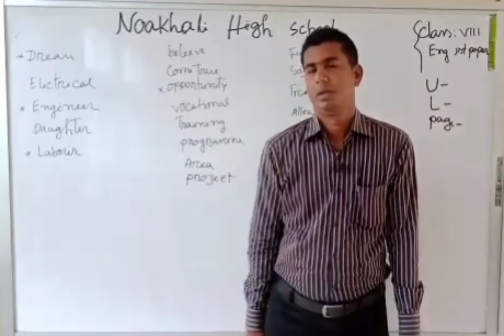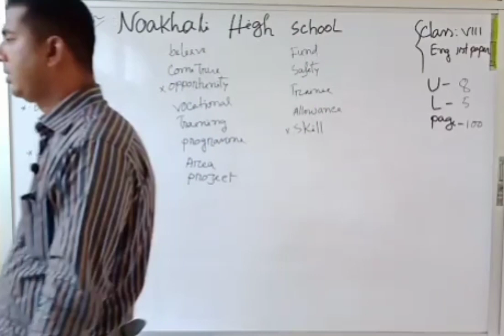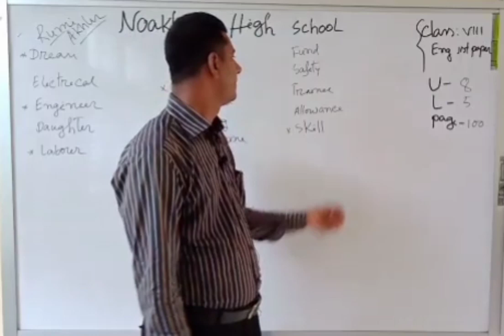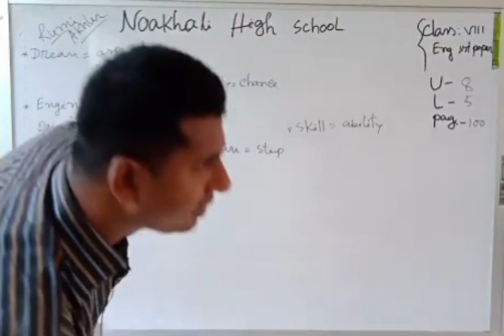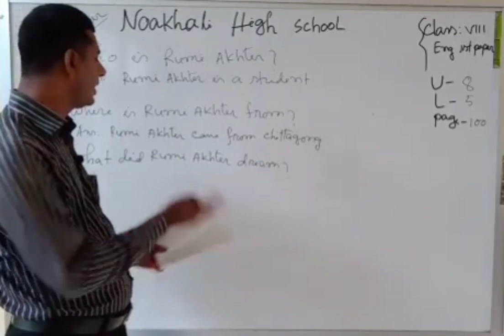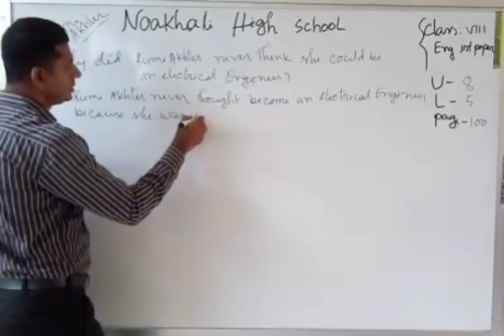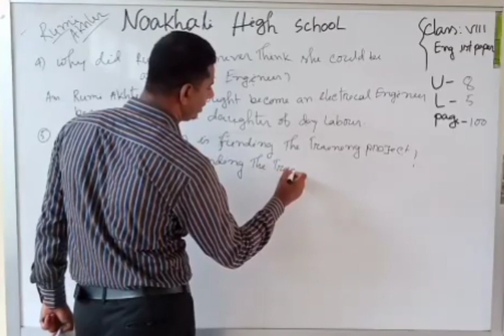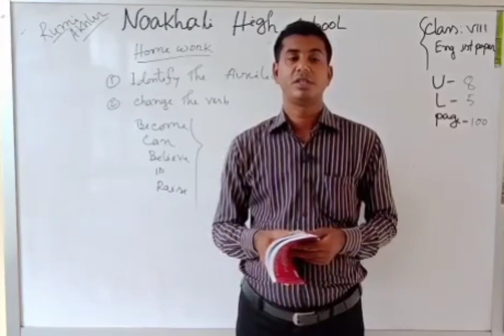Class Eight English 1st paper